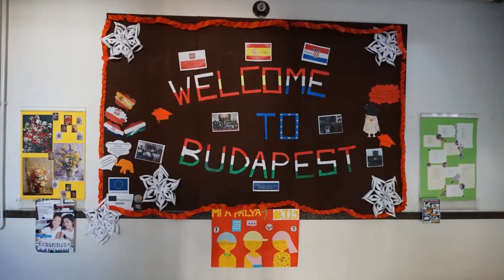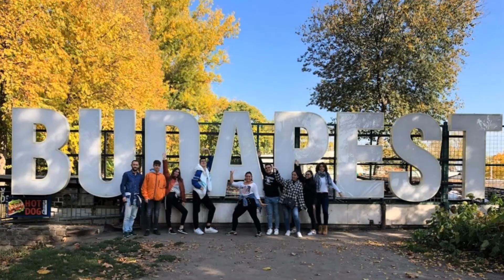"Las personas invidentes y yo", movilidad Erasmus+ Budapest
Movilidad Erasmus+ a Budapest. IES Pablo Picasso, Málaga. Octubre 2019